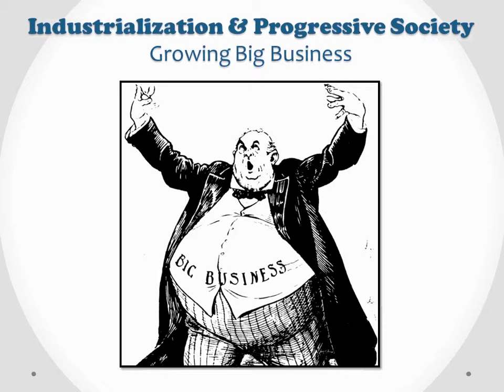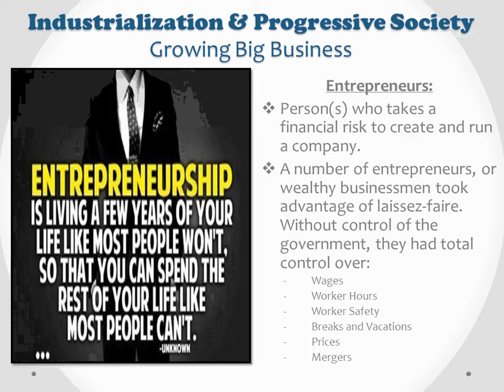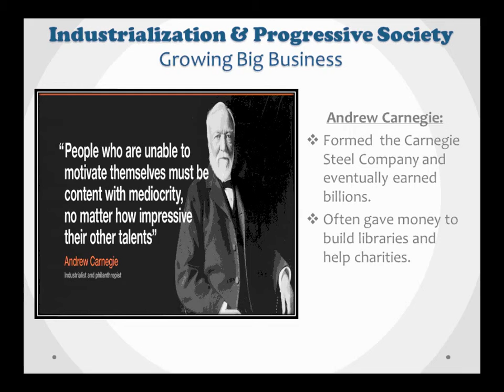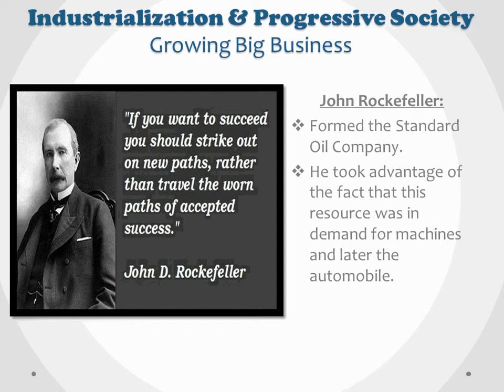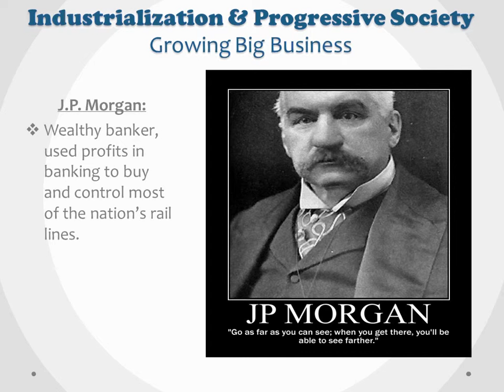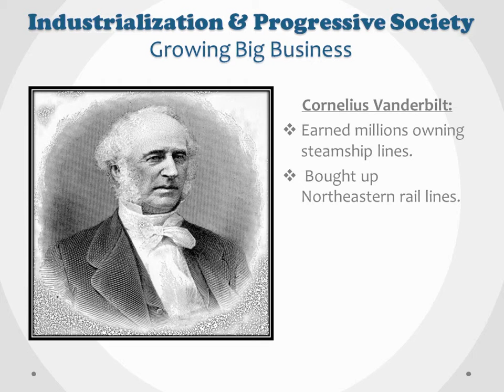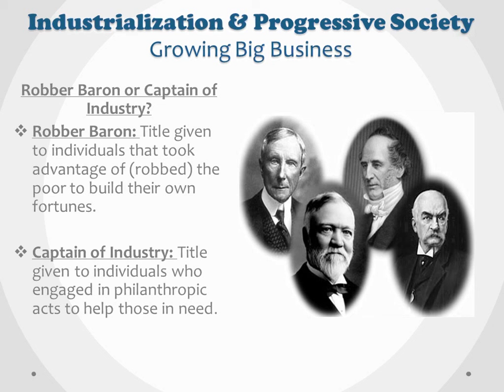Copy of Growing Big Business